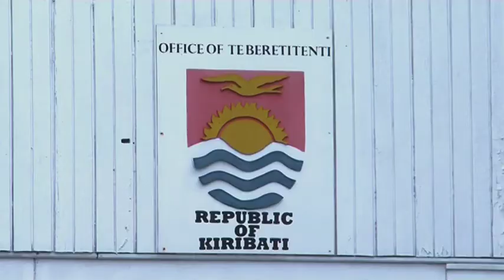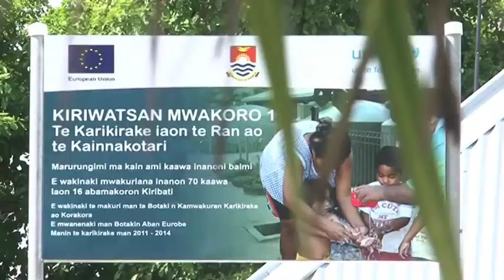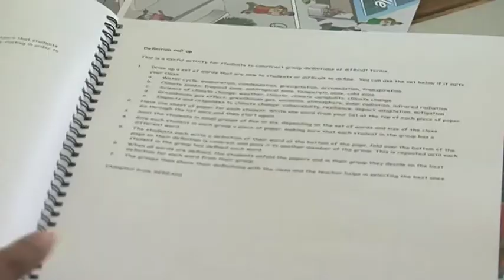Whole of Island Approach. 6mins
The ‘whole-of-island’ team heading to Abaiang includes representatives from various ministries including Education, Environment, Lands and Agricultural Development, Fisheries and Marine Resources, Public Works and Utilities as well as the Kiribati Meteorological Service.

Other partners include; the Secretariat of the Pacific Community (SPC), the German Agency for International Cooperation (GIZ) and the Secretariat of the Pacific Regional Environment Program (SPREP) with funding support from the United States Agency for International Development (USAID), the German Ministry for Economic Cooperation and Development (BMZ), the European Union and Australia’s Aid Program. The “whole of island” approach on Abaiang is also implemented by other SPC programs, the University of the South Pacific Global Climate Change Alliance Program (USP GCCA), the USAID Coastal Community Adaptation Project (C-CAP) and the United Nations Development Program (UNDP).
Life on the atolls depends solely on the lagoons, reefs, oceans and its resources.  It had shaped culture, lifestyle as well as adapting to survive.

The Whole-of-Island approach enhances management through the conduct of fisheries scientific assessments, alternative to fisheries management as with the deployment of Fish Aggregating Devices (FADs), aquaculture trials for resilient commodities, postharvest and development of island council fisheries byelaws.

Through scientific assessments, Marine Protected Areas (MPAs) will be established and stringent control on fishing gear and seasons will be imposed by the island councils.

Whole-of-Island approach links management of fisheries with land based activities and other activities, such as education.